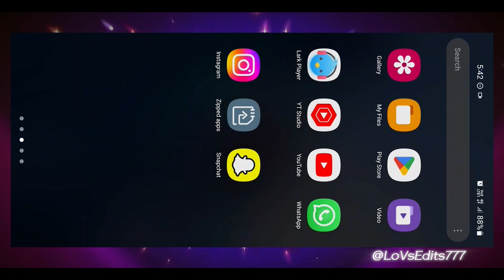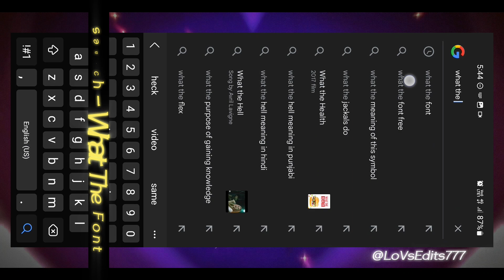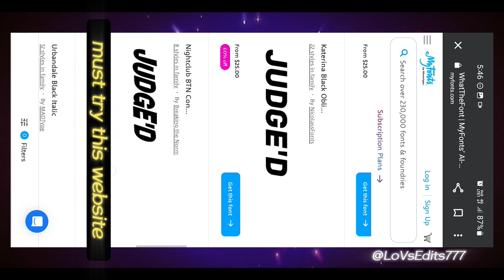Find Any Font In just 1 Sec🔥| How To Find Fonts